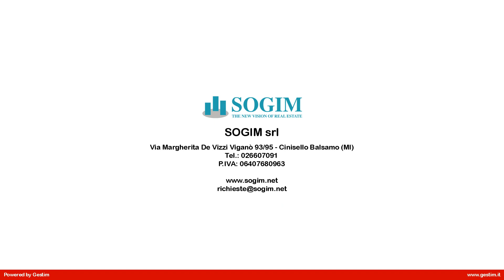Immobile commerciale in Vendita a Pessano con Bornago (MI)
Pessano con Bornago - Immobile commerciale fronte strada open space mq 350 completamente ristrutturato.